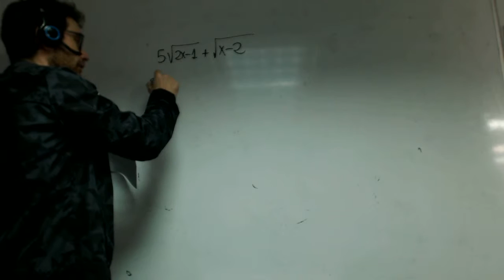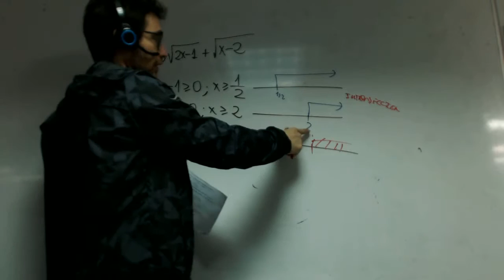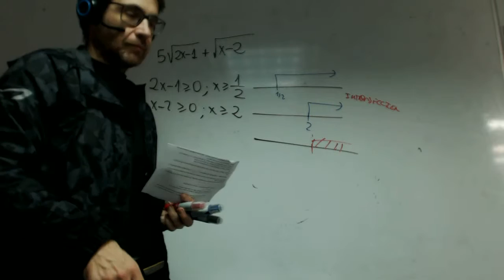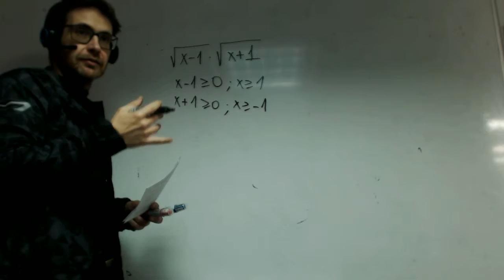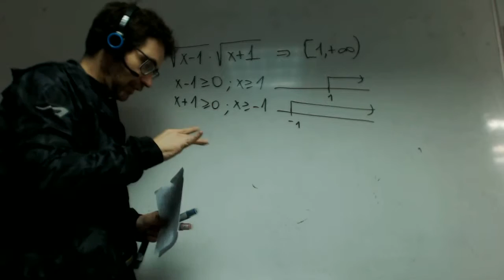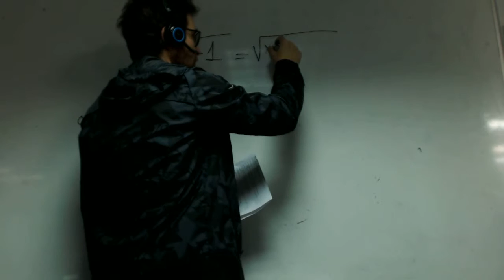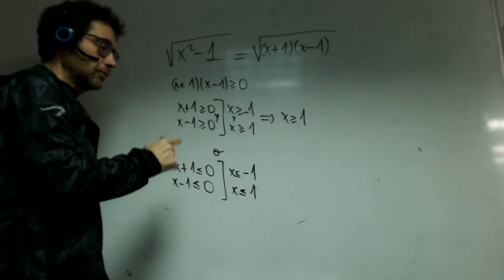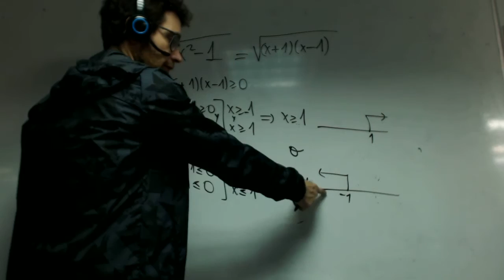Dominios con raices Franmanela Matematicas 1 Bachillerato Academia Usero Estepona